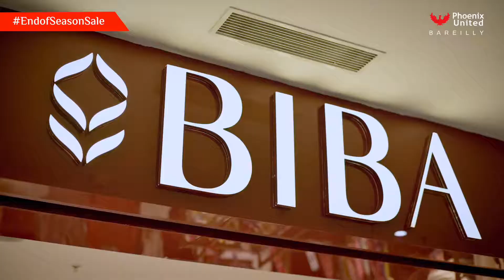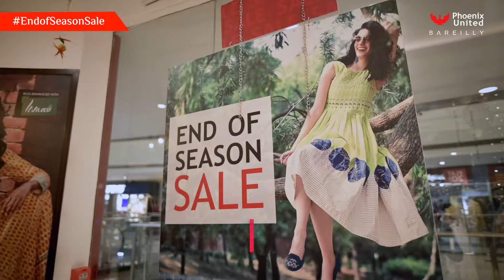End Of Season Sale | Phoenix United Bareilly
How about your cosy clothes happen to be in keeping with the latest winter trends, well, talk about icing on the cake. You know what, consider it done, @phoenixbareilly is at your service!
Stop thumbing through heaps of your old winter wear wardrobe ‘cuz it’s END OF SEASON SALE at your favorite shopping destination, Phoenix United. Visit us to shop your heart out with amazing offers and steal worthy deals across all 100+ brands. Check out the pictures to find it yourself.